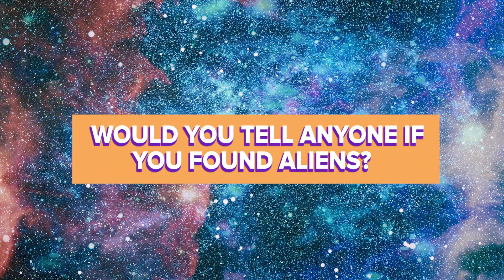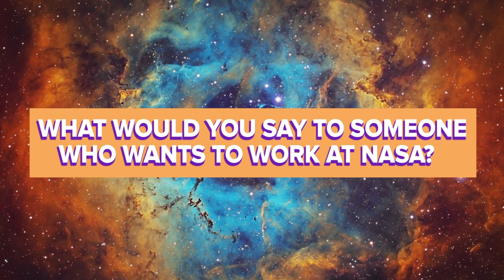No Filter Questions With NASA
Is it possible that we'll live on Mars some day? Apparently it’s on NASA's to-do list.